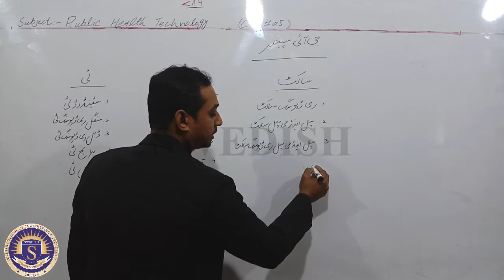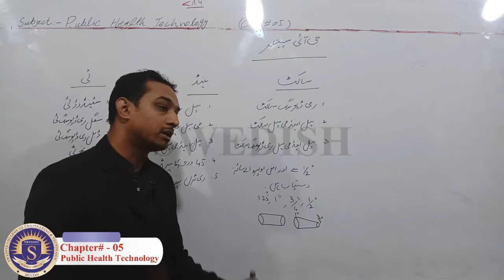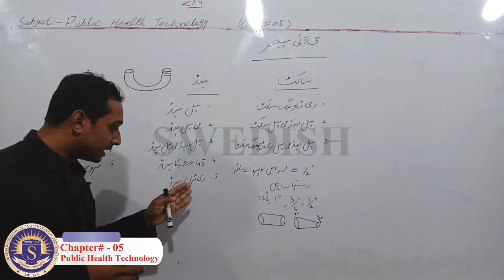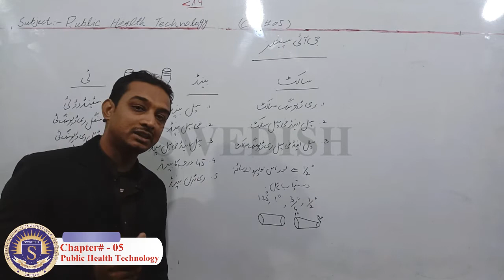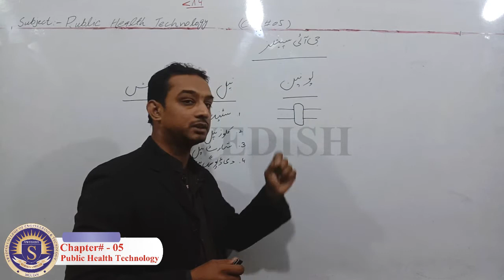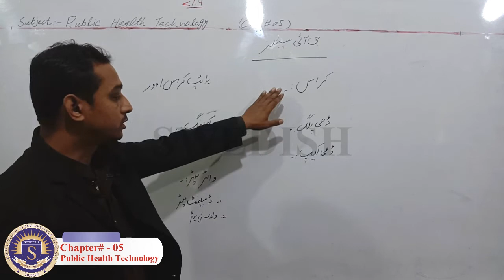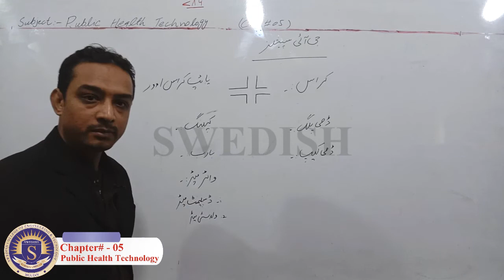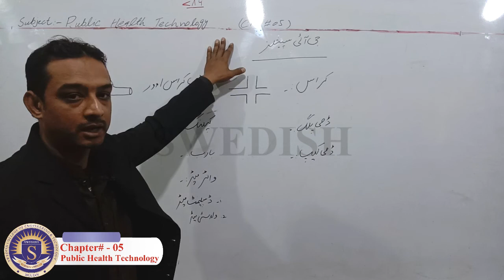CIV 203 Public Health Technology Ch-5 by Zubair Ansari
Subject: CIV 203 Public Health Technology Ch-5
Presented by: Zubair Ansari
Production: Swedish Institute of Technology, multan